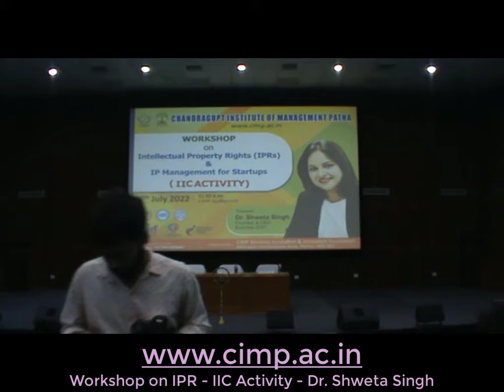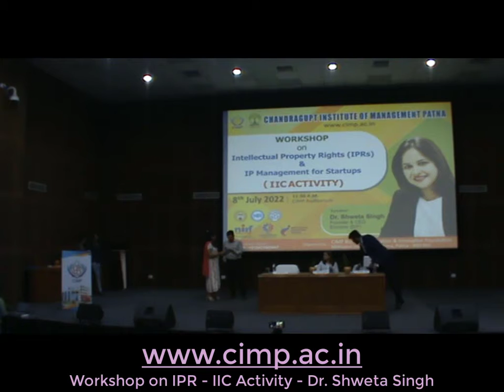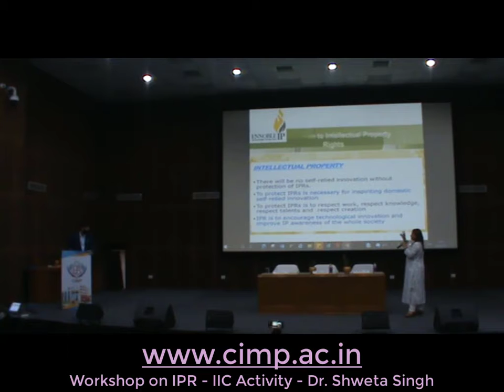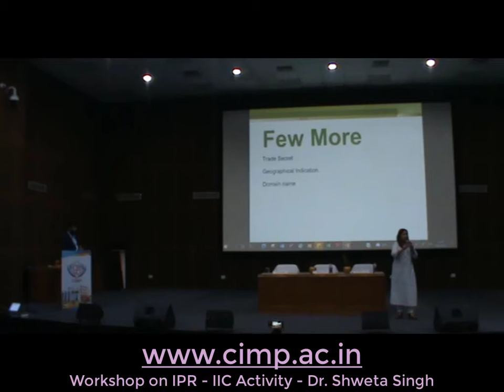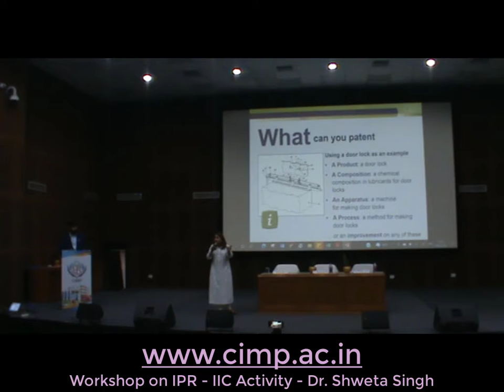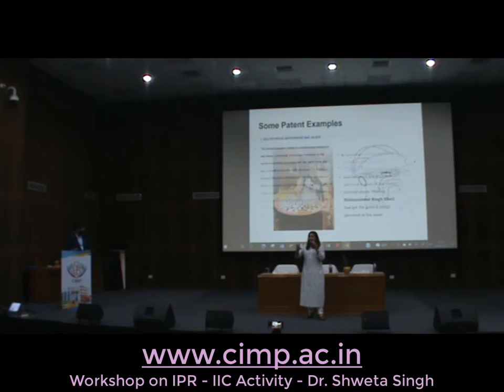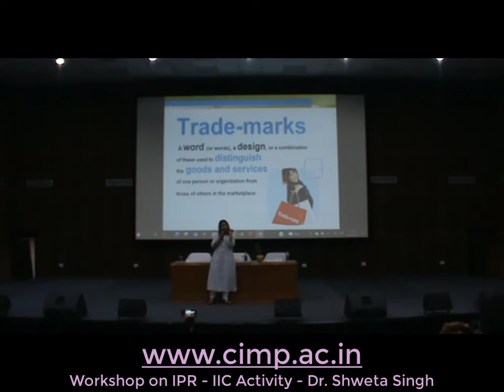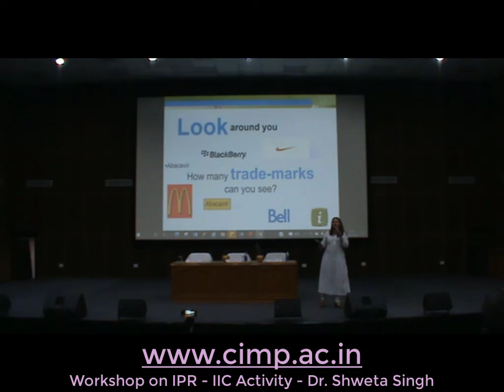CIMP IIC: Workshop on Intellectual Property Rights (IPRs)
Workshop on Intellectual Property Rights (IPRs) - IIC Activity - Dr. Shweta Singh